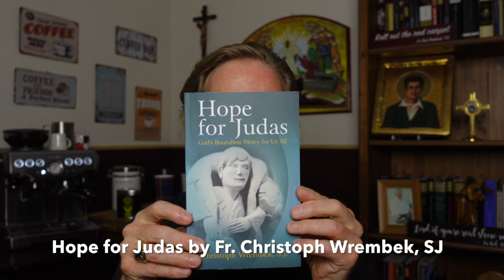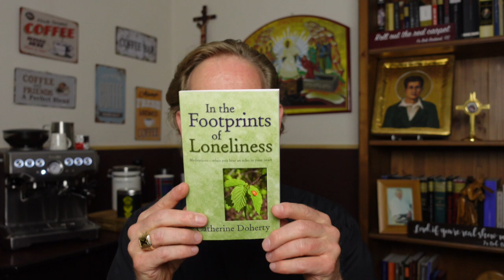Powerless Strength. Victorious Surrender.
Homily for Sunday, July 4, 2021